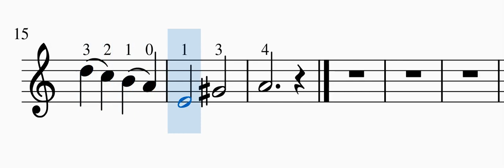篠崎 小提琴 第一冊 54頁 No 113 夢